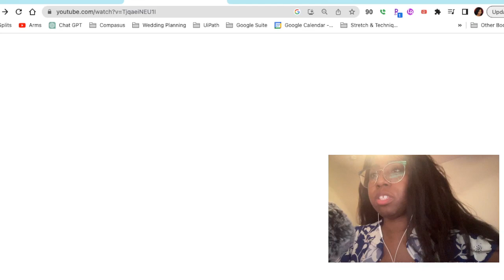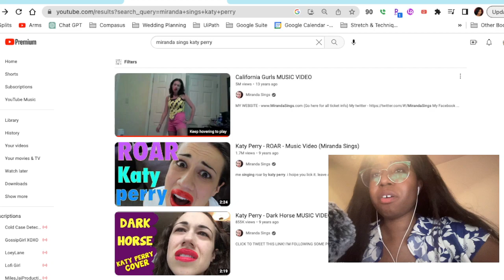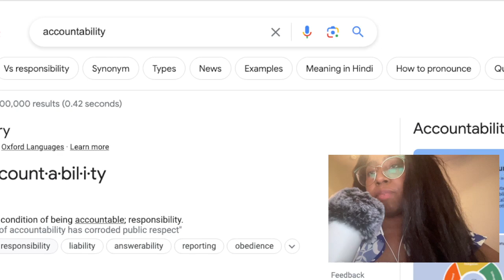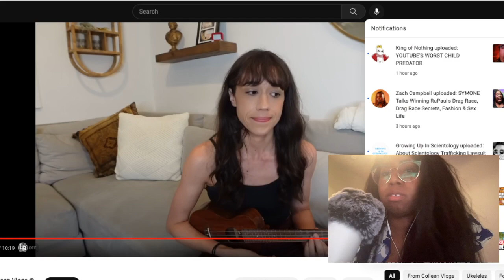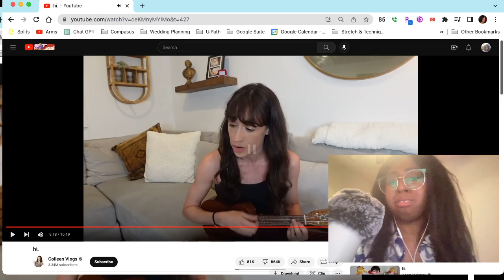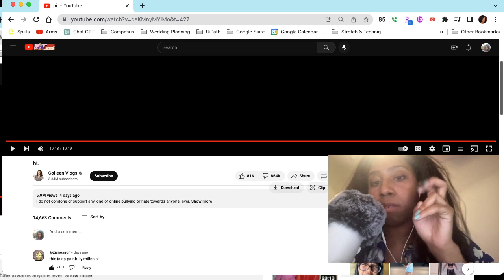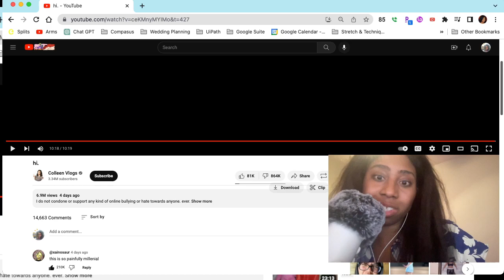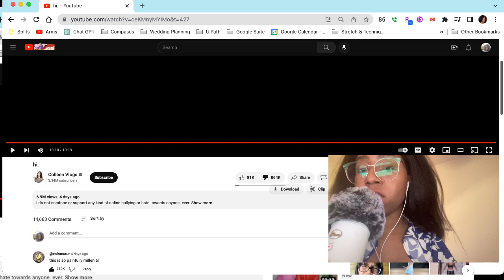Miranda Sings Fan Reacts to "hi." Ukulele Response from Colleen Ballinger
IG: ud-0k4-0m3n (no dashes, all lowercase letters)

- 100% subsaharan African DNA. Upload your DNA to 23AndMe, if we match, I'll send you an ancestry info package.
- I work in tech